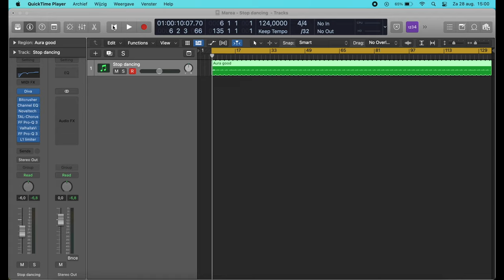Marea (We’ve Lost Dancing) Synth remake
A re-make  of the Lead Synth from "Marea (We’ve Lost Dancing)" in Logic Pro X, with Diva.